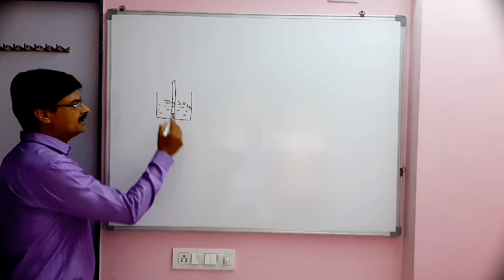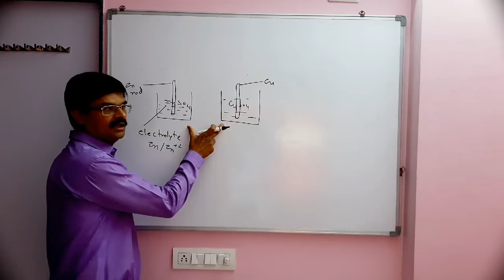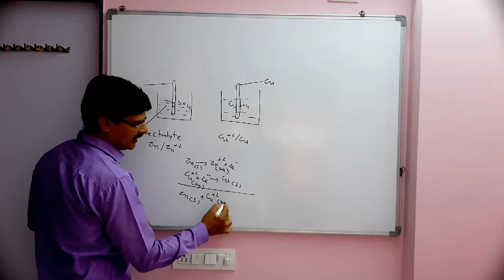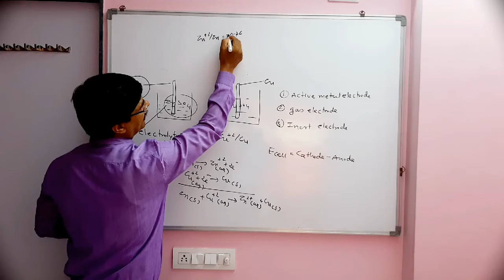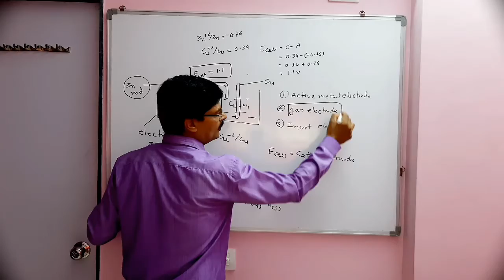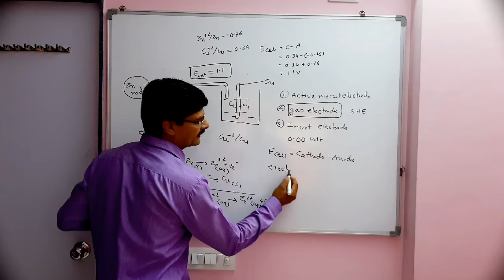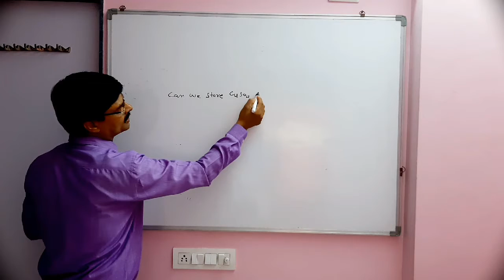ELECTROCHEMISTRY STD 12 (PART 2)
HALF CELL
TYPES OF ELECTRODES
ELECTRODE POTENTIAL
CELL POTENTIAL